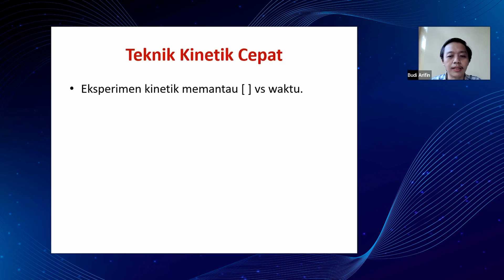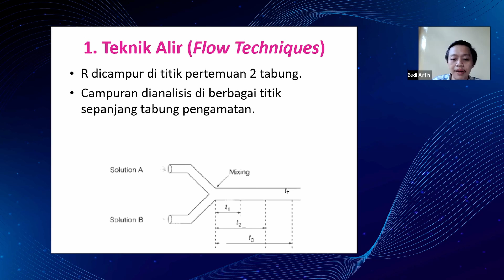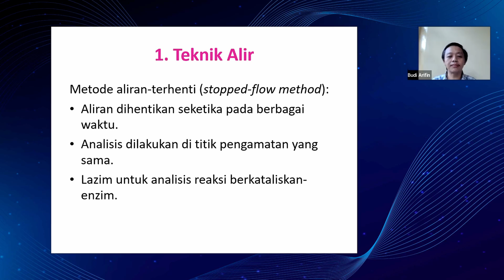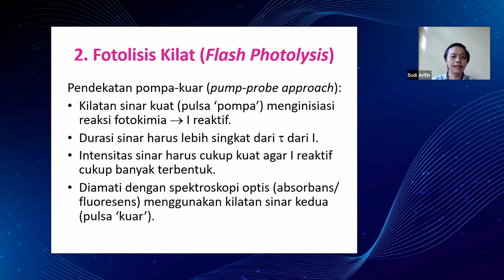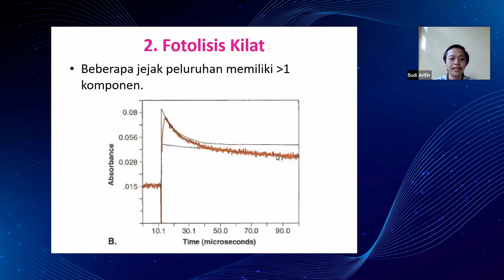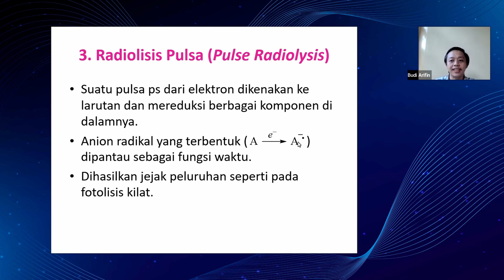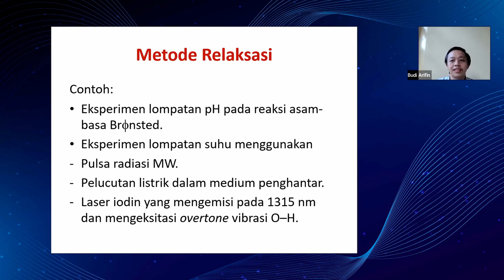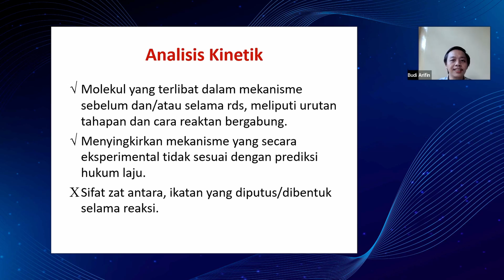Permukaan Energi dan Analisis Kinetik - Teknik Kinetik Cepat